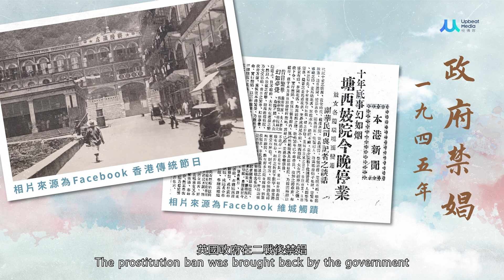LOOK入香港 - 石塘咀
相信大家對石塘咀的咖啡店以及打卡熱點「Instagram Pier」一點也不陌生。不過你們又是否知道原來在1920年，石塘咀是很有名的紅燈區呢? 當時妓院有幾百間，妓女多達三千。而且石塘咀亦流傳了很多廣為人知的鬼故事。

究竟石塘咀是如何由當時的紅燈區搖身一變成為今日平靜的小社區呢? 讓我們一起 LOOK入石塘咀吧!

We believe that you all might be quite familiar with the unique and independent coffee shops in Shek Tong Tsui as well as the “Instagram Pier”. However, Shek Tong Tsui was well-known as a red-light district in the 1920s. There were hundreds of brothels and over 3,000 prostitutes working there. Also, there were a lot of spooky haunted stories.

How did Shek Tong Tsui transform from an infamous red-light district into a peaceful community today? Let's look into Shek Tong Tsui!